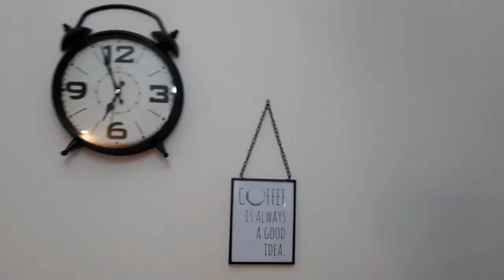VLOG|SAHURA KOLAY KIRPIK BÖREK|ZERDEÇALLI ÜZÜMLÜ PİLAV|TAVUK SOTE|BAKIM|MUTFAKTAN ÇIKAMADIM#iftar